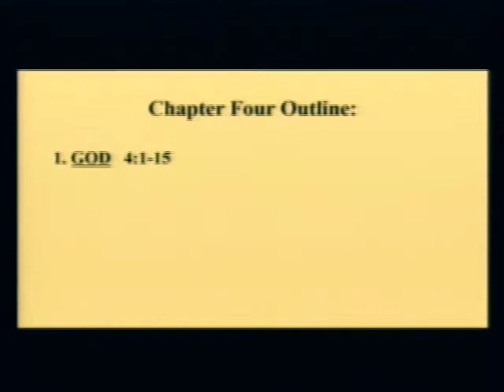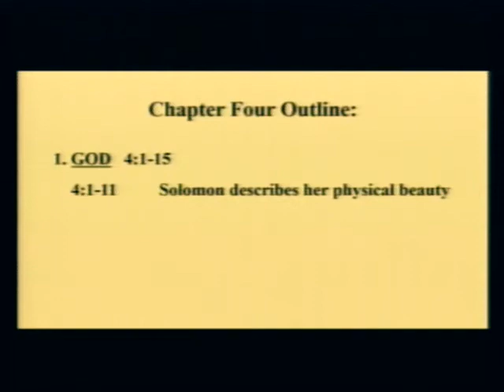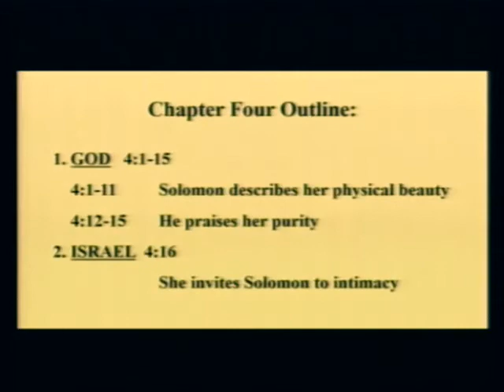Song of Solomon ch4 - Dr. White - Jan 30 2019